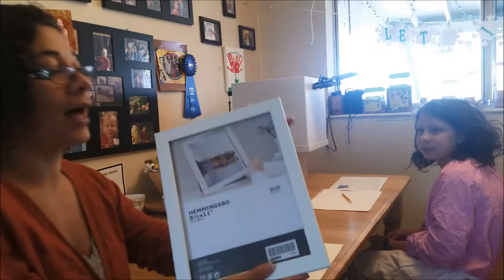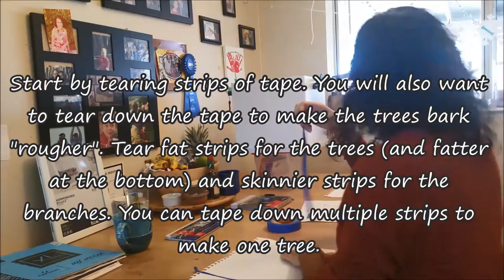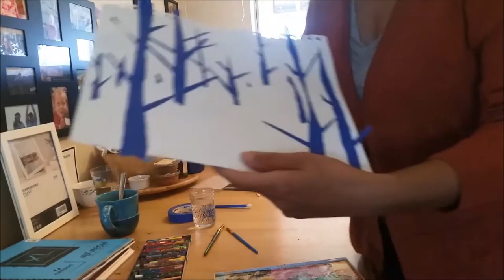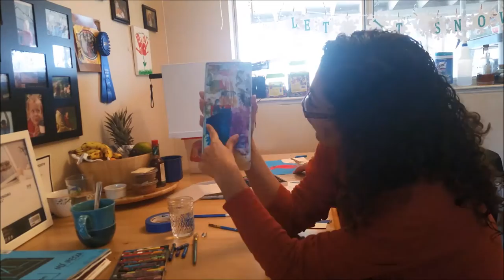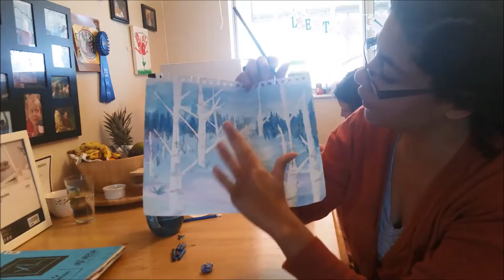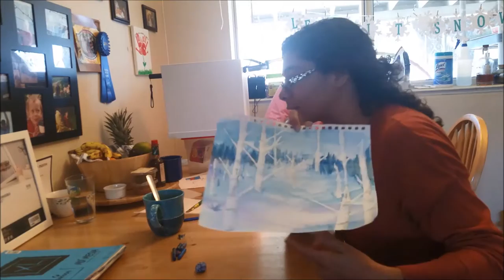Winter Birch Painting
Hey there peoples! It is Winter Break in our house and we are always looking for a crafty way to get through it! We managed to complete a couple of really cool projects!

What we used:
Ikea Hemmingsbo ($5 as of 12/2016)
EASY birch tree painting to do with kids(I suggest ages 4-6 with parental support, 7+ independently)
Supplies for the birch painting:
Painters tape
Cardstock (or thicker) paper
Watercolors or watercolor crayons and a “palette” (I use the lid as my pallet)
Large paintbrush
Smaller paintbrush